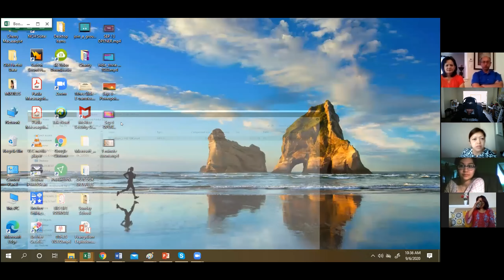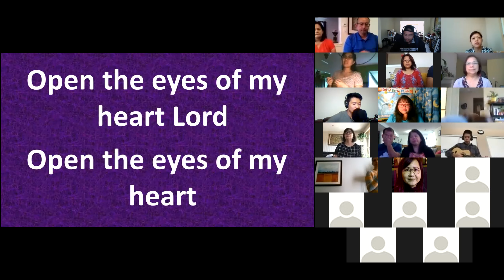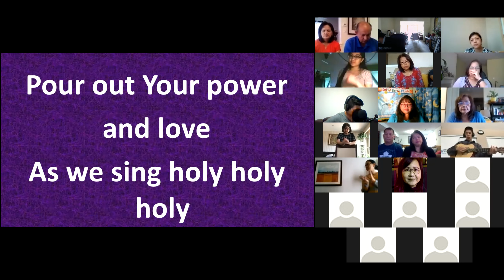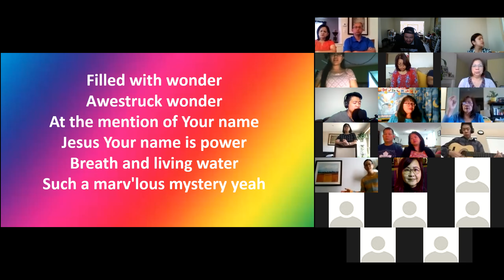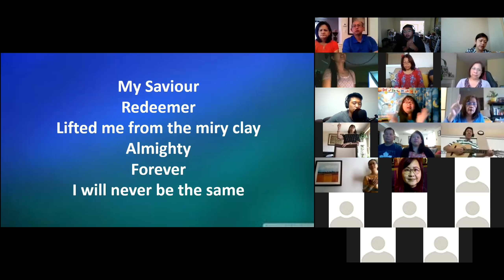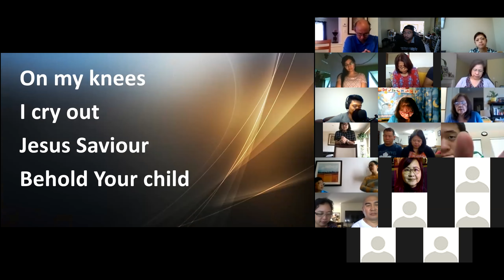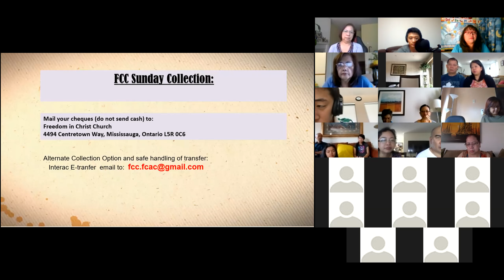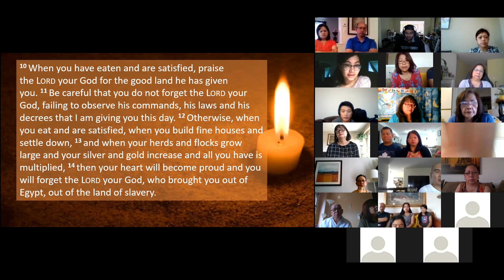Message: "Devoted to God's Word" by Bro Carlos delos Santos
Message begins at 28:54

Date of message:  September 6, 2020
Guest Speaker: Bro Carlos delos Santos
Freedom in Christ Church
Online Sunday Celebration Service